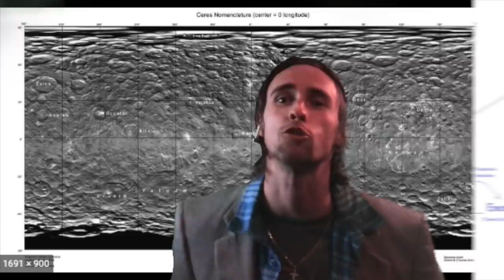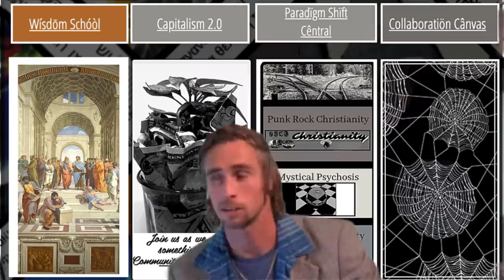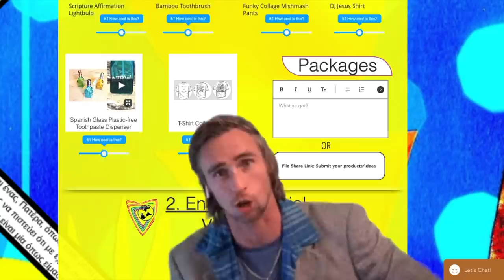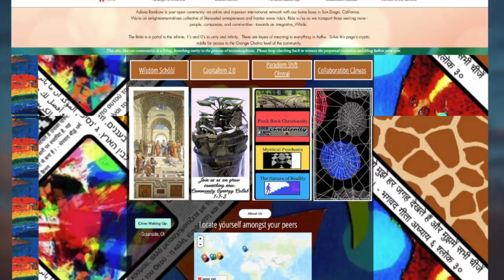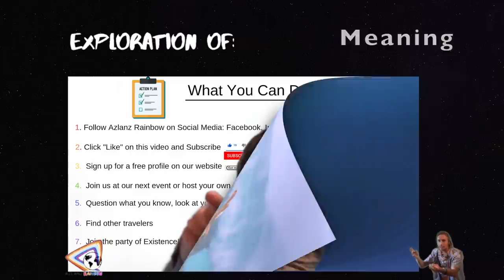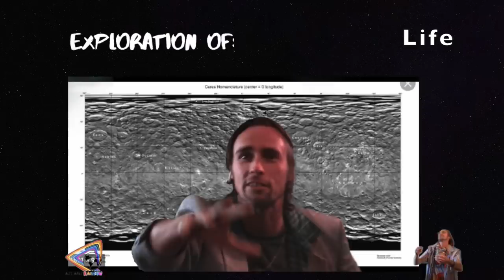Invitation to Azlanz Rainbow: Your Colorful Community of Spiritual Seekers and Social Transformers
This video is an introduction and invitation to participate in Azlanz Rainbow, a movement which aims to reimbue our mutual reality with Infinite Color, transforming it together!

Collaborate with entrepreneurs, spiritual seekers, and social transformers, repainting your reality in the colors of freedom, vibrancy, and powerful purpose.